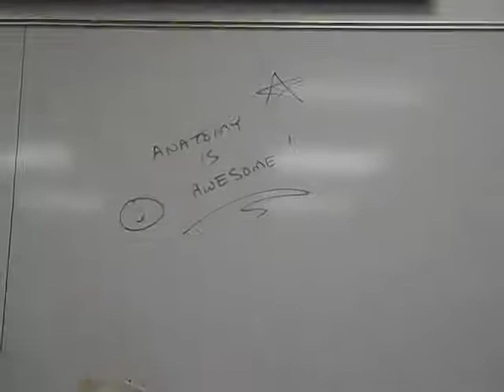DETAILED SKULL.mp4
Mrs. Colley details the skull sturctures for BIO 210 at AikenTechnical College